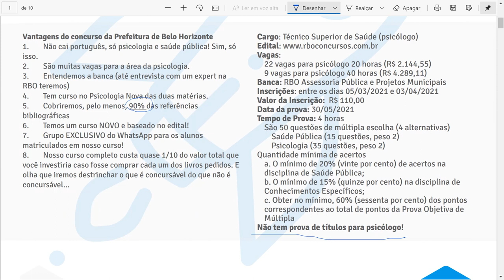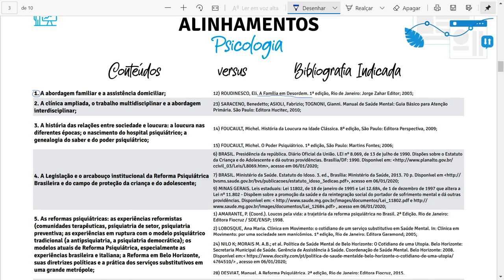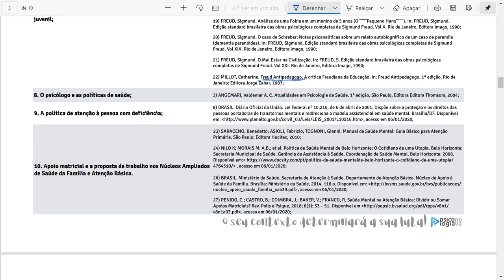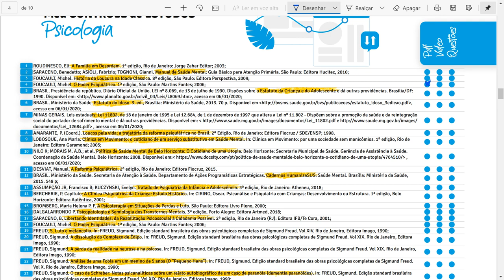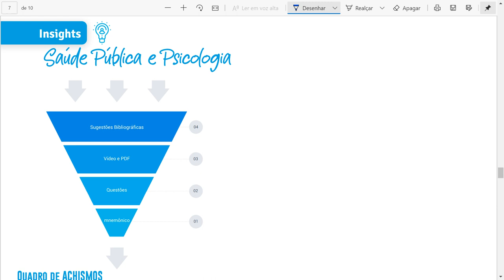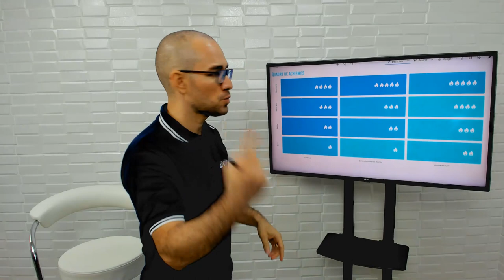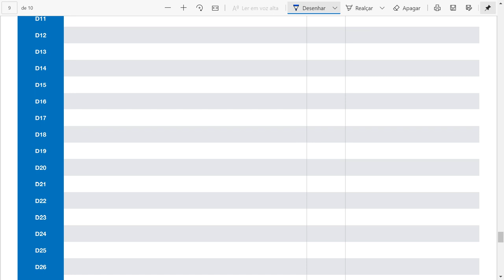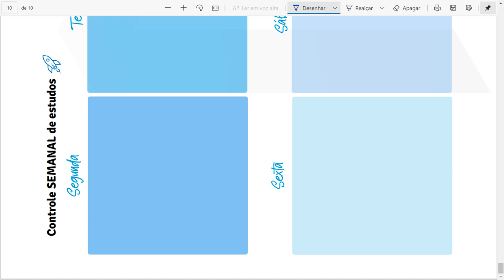Psicologia da Prefeitura de Belo Horizonte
Técnico Superior de Saúde - Psicólogo - CONTEÚDO PROGRAMÁTICO:
1. A abordagem familiar e a assistência domiciliar;
2. A clínica ampliada, o trabalho multidisciplinar e a abordagem interdisciplinar;
3. A história das relações entre sociedade e loucura: a loucura nas diferentes épocas; o nascimento do hospital psiquiátrico; a genealogia do saber e do poder psiquiátrico;
4. A Legislação e o arcabouço institucional da Reforma Psiquiátrica Brasileira e do campo de proteção da criança e do adolescente;
5. As reformas psiquiátricas: as experiências reformistas (comunidades terapêuticas, psiquiatria de setor, psiquiatria preventiva; as experiências em ruptura com o modelo psiquiátrico tradicional (a antipsiquiatria, a psiquiatria democrática); os modelos atuais de Reforma Psiquiátrica, especialmente as experiências brasileira e italiana; a Reforma em Belo Horizonte, suas diretrizes políticas e a prática dos serviços substitutivos em uma grande metrópole;
6. As relações entre saúde mental, cidadania, educação e direito;
7. Elementos de Clínica (adulto e infanto-juvenil): a nosografia, nosologia e psicopatologia; a articulação entre clínica e reabilitação psicossocial e a construção do projeto terapêutico usuário centrado; os enfrentamentos aos imperativos da normalização social; o trabalho multidisciplinar e a clínica feita por muitos; o lugar da psicofarmacologia, dos saberes psicológicos e psicanalíticos, da abordagem familiar e das estratégias de reabilitação; processos e etapas do desenvolvimento infanto-juvenil;
8. O psicólogo e as políticas de saúde;
9. A política de atenção à pessoa com deficiência;
10. Apoio matricial e a proposta de trabalho nos Núcleos Ampliados de Saúde da Família e Atenção Básica.

BIBLIOGRAFIA:
1) AMARANTE, P. (Coord.). Loucos pela vida: a trajetória da reforma psiquiátrica no Brasil. 2ª Edição. Rio de Janeiro: Editora Fiocruz / SDE/ENSP; 1998.
2) LOBOSQUE, Ana Maria. Clínica em Movimento: o cotidiano de um serviço substitutivo em Saúde Mental. In: Clínica em Movimento: por uma sociedade sem manicômios. 1ª edição, Rio de Janeiro: Editora Garamond; 2005;
3) ANGEMARI, Valdemar A. C. Atualidades em Psicologia da Saúde. 1ª edição. São Paulo, Editora Editora Thomsom, 2004;
4) ASSUMPÇÃO JR, Francisco B; KUCZYNSKI, Evelyn. Tratado de Psiquiatria da Infância e Adolescência. 3ª edição, Rio de Janeiro: Atheneu, 2018;